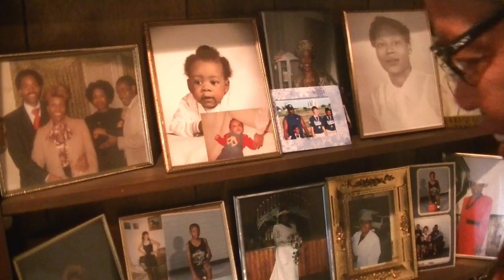Let's Meet Corrine Walker